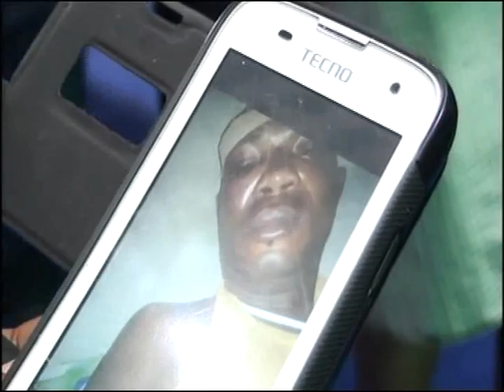DVD VIDEO RECORDER Title1 2